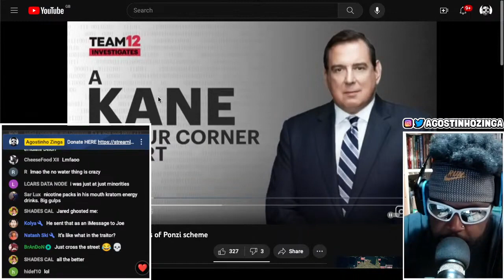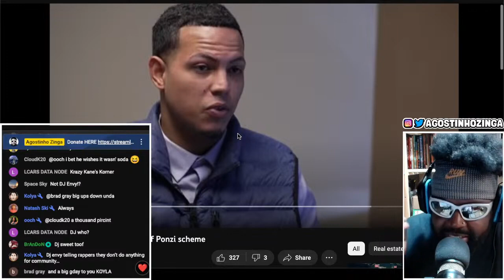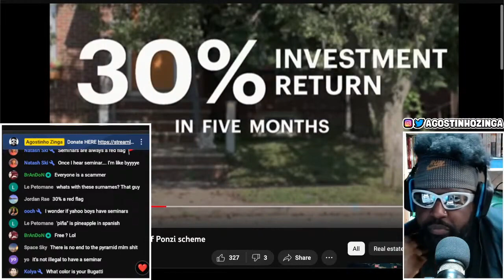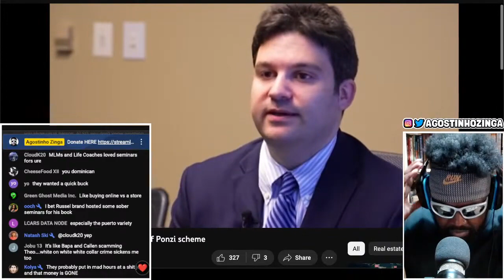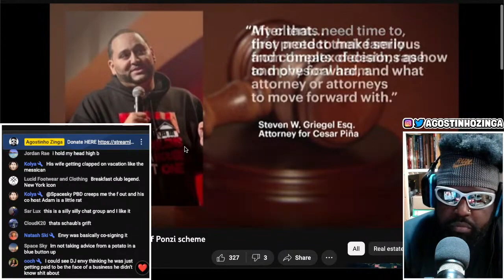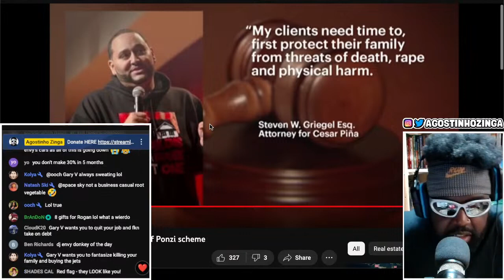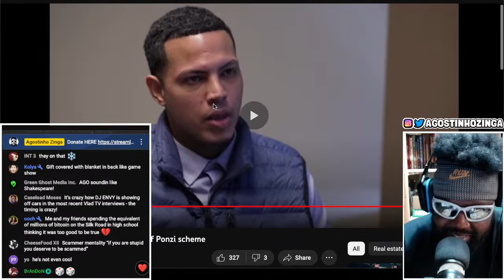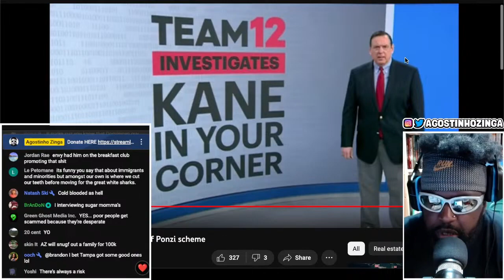DJ ENVY IS IN BIG TROUBLE...